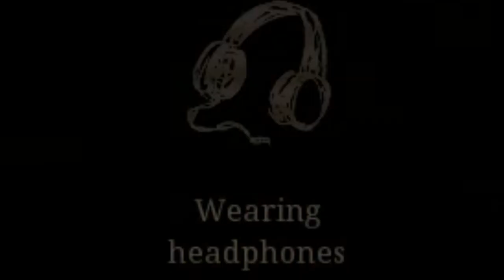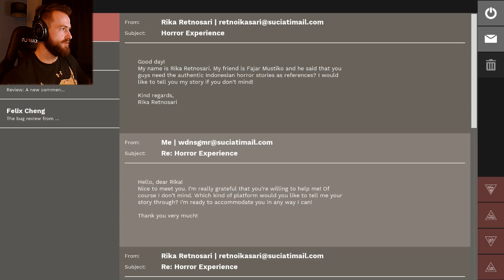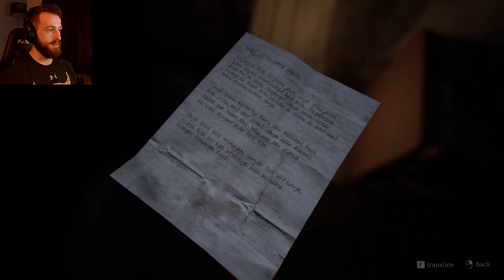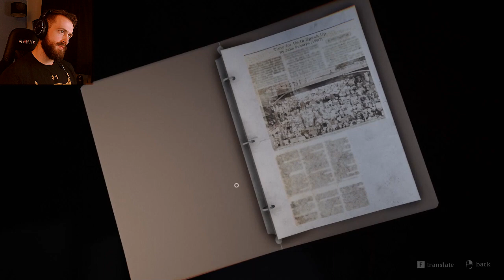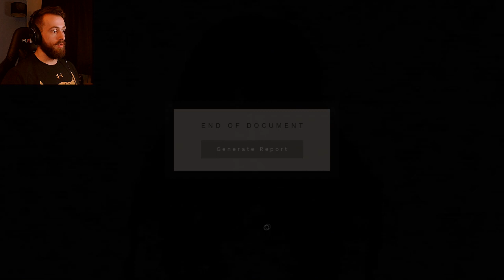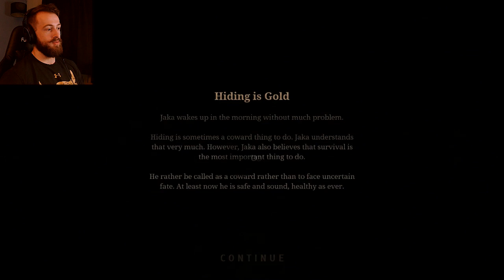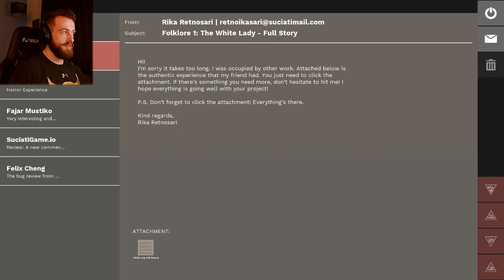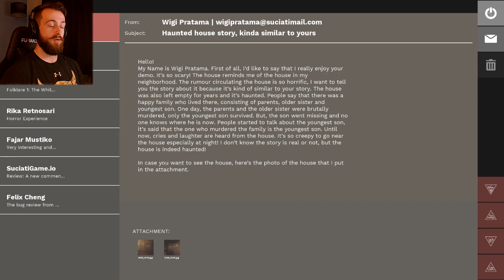THE WHITE LADY IS BACK! | Pamali: Indonesian Folklore Horror Full Game Part 1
Today we return to Pamali to see some different endings in the FULL GAME! We have to do some research on this ghost story before we can progess!